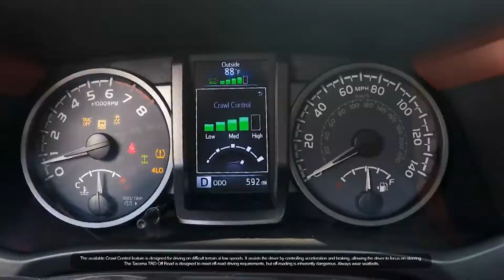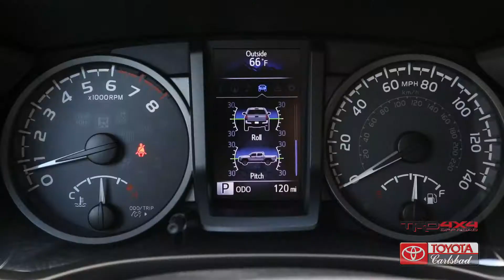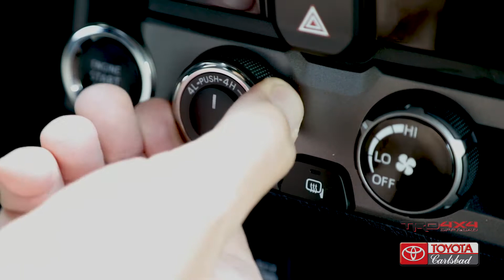Toyota Tacoma at Toyota Carlsbad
The Toyota Tacoma has many great features that make it the perfect truck for you.